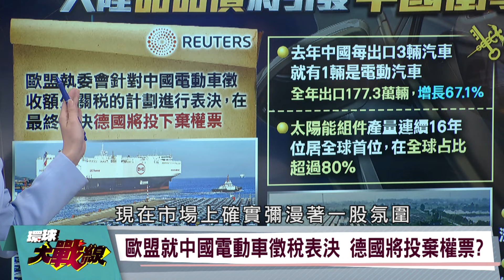中國製造戒不掉、甜甜價太誘人？ 蔡正元怒嗆歐美只會講荒唐話、只會拿"新三樣"亂開刀！【環球大戰線】20240715-P4 葉思敏 蔡正元 嚴震生 鄭繼文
歐盟就中國電動車徵稅表決 德國將投棄權票?
WTO對陸敞開市場大門 為何現今築起小院高牆?
美歐對陸課徵關稅 真能讓中國在全球逐漸式微?
美中貿易戰升溫 將反助陸愈來愈強勢?
北京無產能過剩?美官員列舉3大指標駁斥
大陸甜甜價價倒貨?全球將引發中國衝擊論?
大陸經濟內需不足? 接下來將過度依賴外需?
美官員批陸產能過剩嚴重 如何解讀3大指標風險?
面對歐美關稅制裁 陸品牌如何維持強勢地位?
東協國製造強勢崛起 中國如何發展品牌經濟?
中國製造2025逐步邁進 品牌建設至關重要?